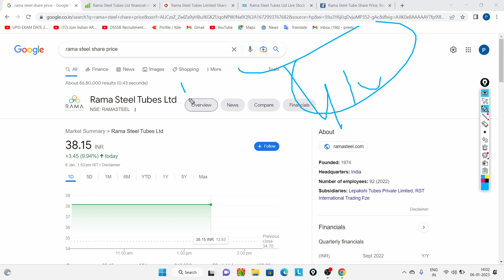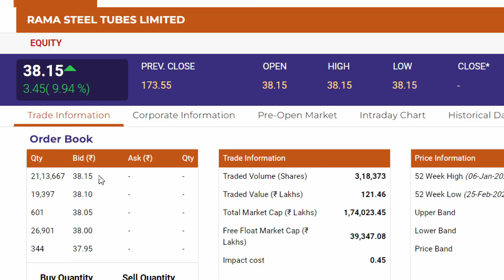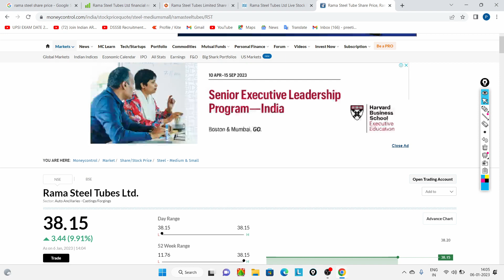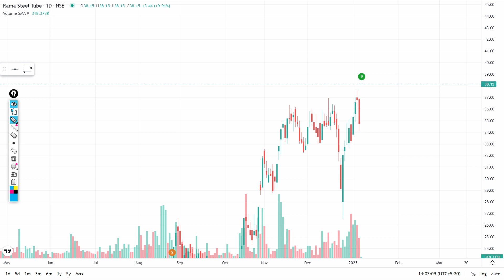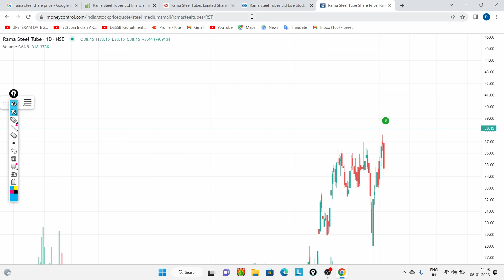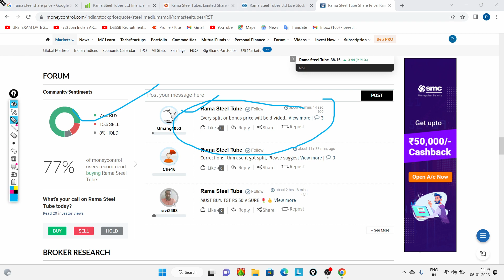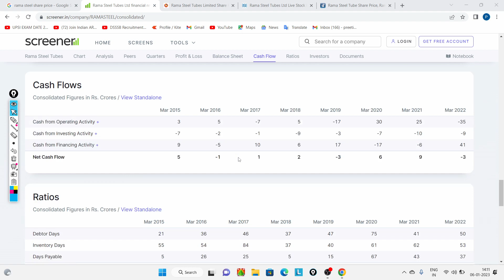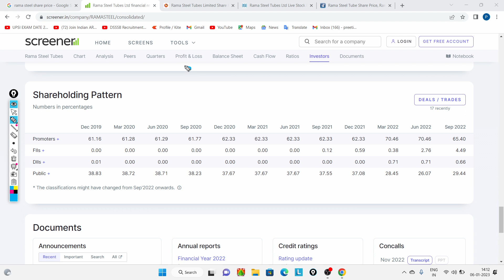rama steel share latest news | rama steel tubes ltd share news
2. High Probability Trading
3. Trading Charts Combo [Classic Chart Patterns - Set of 6 Sheets + Candlestick Chart Patterns - Set of 5 Sheets]:-